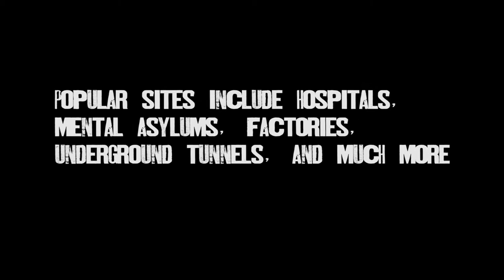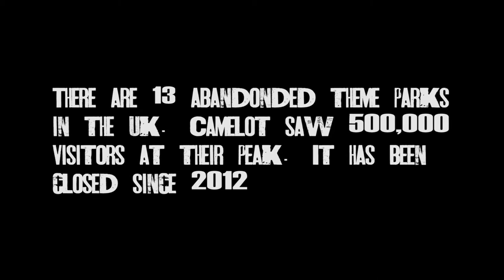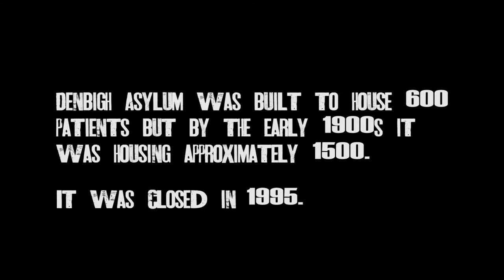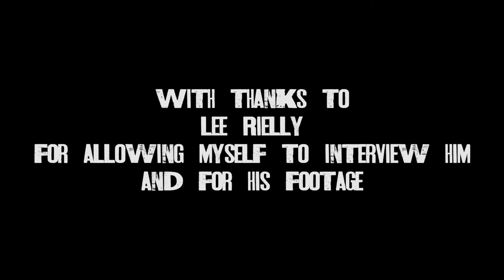UrbEx - Urban Exploring Documentary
This documentary looks into the controversial activity of urban exploring as I interview an urban explorer myself. In this documentary we also explore some of the UK's most exciting abandoned sites.